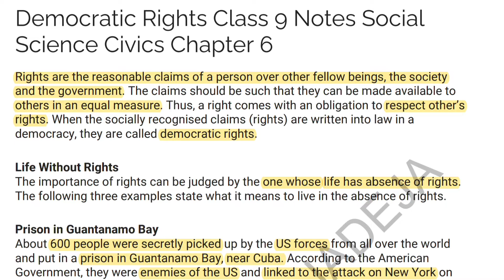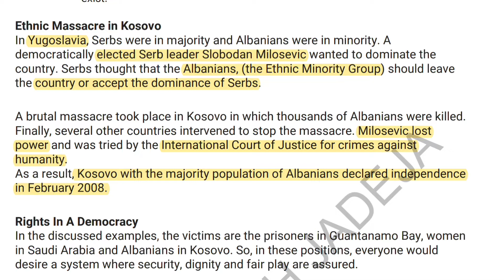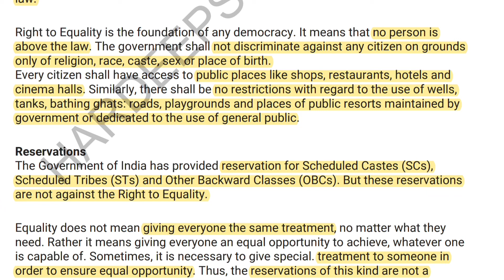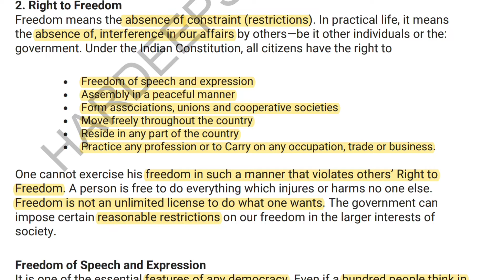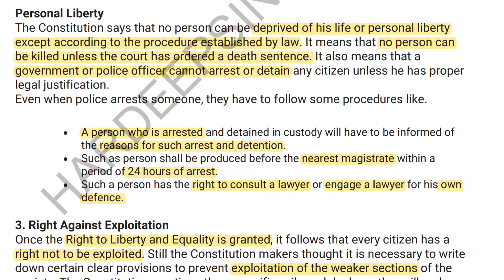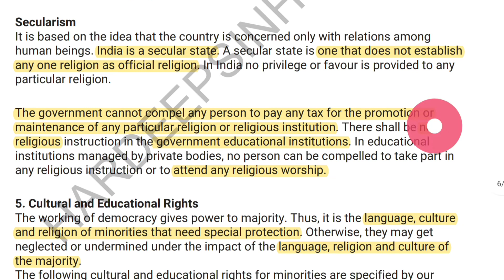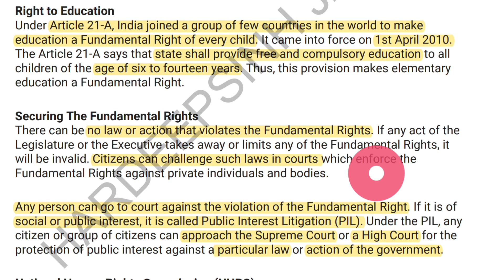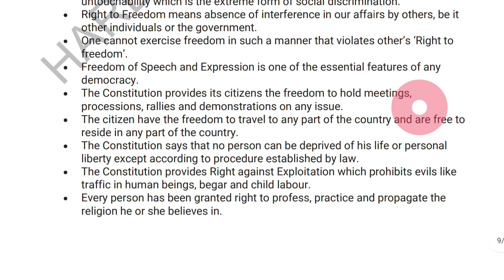Class 9 Civics Chapter 6 | Democratic Rights | NOTE |(COMPETITIVE EXAM+SCHOOL)(Hindi)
✔️ Class: 9th

✔️ Subject: Civics

✔️ Chapter:  Democratic Rights  (Chapter 6)

✔️ Topic Name:  Democratic Rights

✔️ Topics Covered In This Video: Class 9 Civics Chapter 6  Democratic Rights

We hope the given Democratic Rights Us Class 9 Notes Social Science Civics Chapter 6